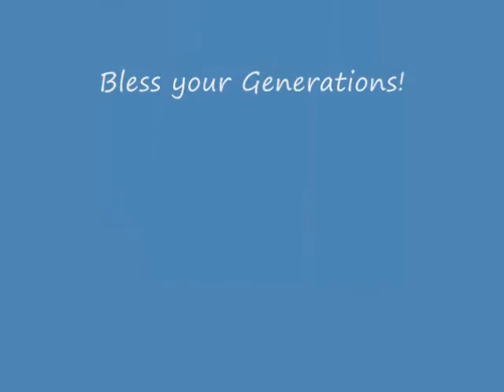Nik part 3 of 3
Generational Blessing part 3